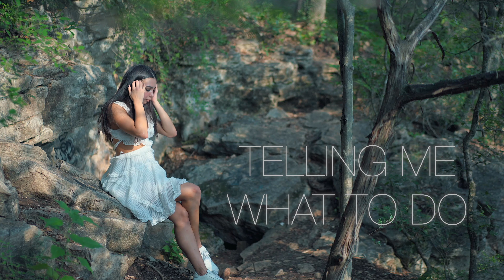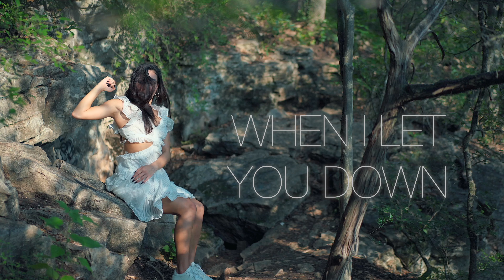I Just Want You To Love Me - David DiMuzio (Lyric Video) feat. Kirstyn Leschber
Official lyric video for "I Just Want You To Love Me" arranged, performed, and produced by David DiMuzio. Written by @darrenhayes.